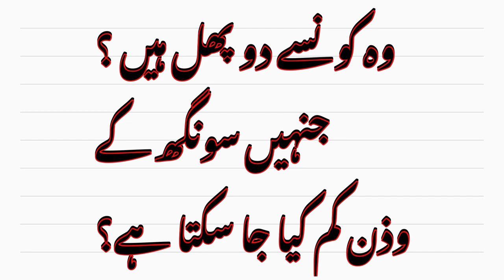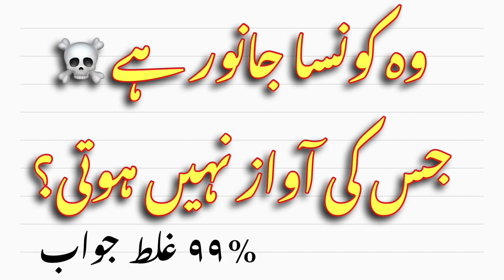Urdu Paheliyan, Amazing Difficult, General knowledge, Quiz, Riddles, Answer the Question, Faty TV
Paheliyan In Urdu With Answer - Amazing Facts About Animals - General Knowledge Questions And Answer
in this video all about animals birds facts and secrets things you know.

In this challenge, We will show you different type of Fruits, and you will have only 5 seconds to guess the fruit by its name.
Some of these will be Very Easy, But others will be Difficult.

Moral Cartoon Stories | English Cartoon Stories

Description
informative and enjoyable videos for your kids.
Kids Tv | YouTube | YT kids | Cartoon Learning for Kids
kids learning TV | faty TV | YT Kids | 2023
kids sleeping videos | kids time pass videos | kids lovers YouTube channel | kids YT and MUCH MORE...